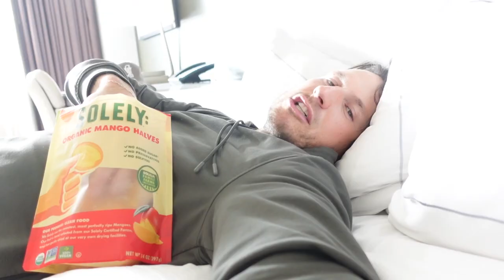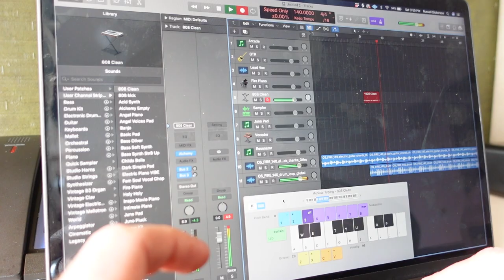Russell Dickerson – This Is Russ (S5E10)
Episode 10 of Season 5 of This Is Russ! Come along as I drop the first puck at a hockey game, get in a morning work out and ice bath dump, and get a sneak peek of my Summer EP that's dropping on June 27th.